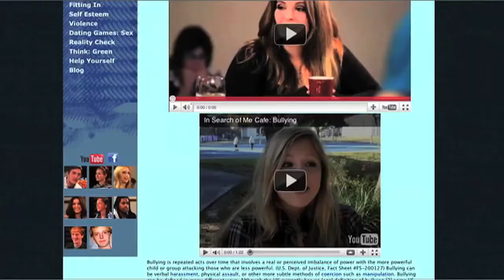Zack on Bullying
Zack, an In Search of Me Cafe teen, talks about how the teen life skills website helps teens understand bullying by showing how other teens deal with this complex issue.